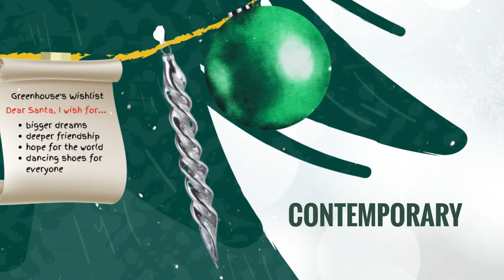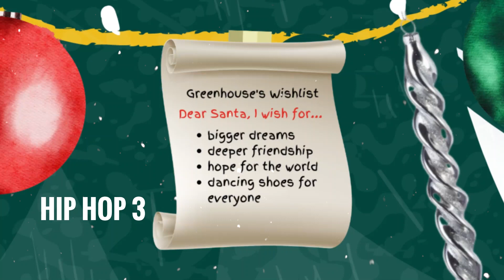Rockin' Around The Greenhouse Tree (Winter Recital 2021)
Music used for non-profit, educational, and dance purposes.

We purchased "I'll Be Home For Christmas" by Tate McRae on Apple Music and request to use the song for this dance performance only.